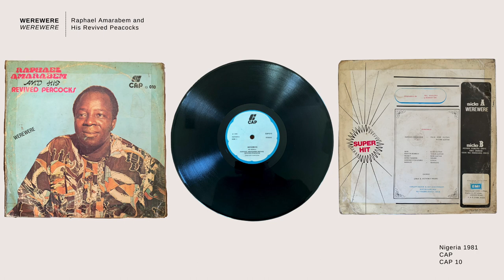Raphael Amarabem and His Revived Peacocks | Werewere (Nigeria 1981)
Raphael Amarabem, also known as Bob Allen, is considered one of the greatest highlife guitarists of all time.

Born in Owerri, Nigeria, Amarabem learned guitar while living with his trader uncle in Accra, Ghana.

After returning to Nigeria in 1961, he joined legendary trumpeter Cardinal Rex Lawson in his Mayor’s Band of Nigeria. Lawson sang in many different languages and dialects, including Kalabari, Nembe, Ijaw (Izon), Igbo, Urhobo, Ibibio, Efik and more. Amarabem would later carry on this tradition, singing in English, Efik and Ewe and Igbo as the leader of the Peacocks International Guitar Band.

Though separated from Lawson during the Nigerian Civil War from 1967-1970, Amarabem later joined Lawson’s re-formed band, The Rivers Men. In 1971, Lawson tragically died in a car crash at age 33.

According to a biography of Lawson written by his nephew, he woke up on the day of his death to find a dead vulture outside his home – the first omen. He disregarded the omen and set out for a day of travel to his concert that night at the Zena Night Club in Warri, Nigeria. At a stop in Agbor, Lawson was offered python meat, which was a forbidden food by the Kalabari people (Lawson was the son of a Kalabari father and Igbo mother) – the second omen. That evening, the driver lost control of the van carrying Lawson, which somersaulted several times before hitting a tree.

After Lawson’s death, Amarabem became one of the most sought-after highlife session guitarists in Nigeria. He played on tracks like "Baby Pay My Money" by Dan Satch and the Atomic 8, and rejoined former bandmates Prince David Bull and his Professional Seagulls Dance Band for songs like "Atabala Woman" and "Baby Wayo."

Amarabem later formed The Peacocks International Guitar Band with vocalist Dan Orji. Their many hits included the infectious “Sambola Mama,” which reportedly sold 50,000 copies in Ghana and 100,000 in Nigeria. According to the liner notes of their 1978 LP "Smash Hits", few of their “millions of fans” knew who the Peacocks were. “Some call them Ghanaians and are ready to stake anything to argue their claims,” the notes read, “but call them what you like, the boys are Nigerians."

The Peacocks’ most popular song, "Eddie Quansah", gained prominence as the theme song to the Nigerian TV sitcom, “The New Masquerade”. The Peacocks dissolved in the late 1970s but Amarabem reformed the group in 1981. They recorded the LP "Werewere," the title track of which is featured in this video, under the "Revived Peacocks" name, without Orji.

Despite his music's lasting popularity, at least one report described Amarabem as living in destitution, and without eyesight, before his death in 2010.

In an interview with Orji following Amarabem’s death, Orji remarked that the “only regret I think I have in life was the decision to make Raphael [Amarabem], the leader of the Peacocks band …” and that “He was a very kind man, but he was not good with money.”

Despite what was clearly a complicated relationship, Orji in the same interview described Amarabem as a “genius” and “the most proficient guitarist in West Africa.”

FROM RECORD SLEEVE: ALBUM DESCRIPTION AND CREDITS
Produced by: Pal Akalonus & Monday Oki

Personnel:
Raphael Amarabem – Palm Wine Guitar, Rhythm Guitar
Sani – Lead Guitar
Martin Bombay – Tenor Guitar
Bassey – Bass Guitar
Wiper Ndukwe – Drums
Godfrey Egenaonu – Conga
Sabinus – Maracas
Chorus: Linus & Anthony Mbonu

Concept Design & Art Direction by:
Sexton Rawlings
No. 9 Olowu Street, Ikeja

Distributed and Marketed in Nigeria by:
EMI
Oregun Road
P.M.B. 21288, Ikeha

Rare African Vinyl is a project dedicated to honoring African artists who recorded music in the 1970s and 80s, and adding to the body of knowledge of this music online. If you are the artist who created any of the music on this channel, a family member or descendant of an artist, or have a personal connection to any of this music, we would love to speak with you. Please comment on the relevant video or email . Requests to remove any content from YouTube by the original artist will be honored.